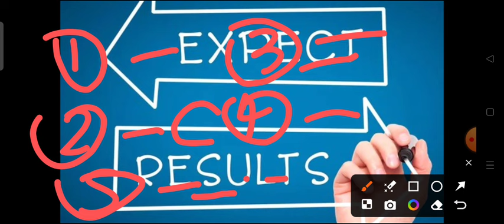आखिर रिजल्ट कब आयेगा जिनका नहीं आया 2024 | ba bsc ma result kab ayega 2024 ba result 2024